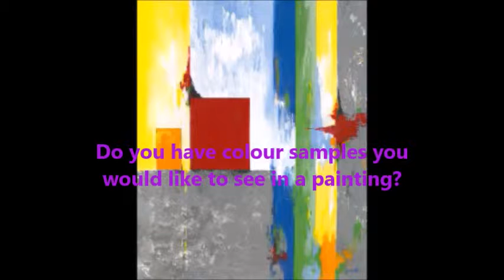Work in progress - Artist Lisa Daniels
A fun video showing US-based artist Lisa Daniels painting a commissioned piece for one of her clients, the US-based company Graphite for their office. The finished work is just... gorgeous!